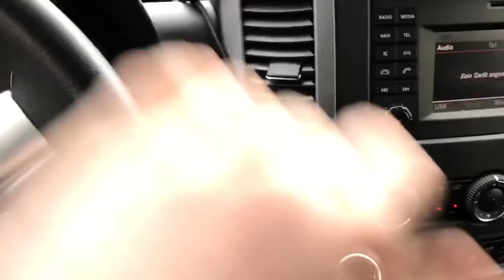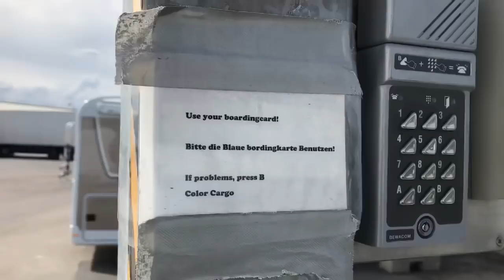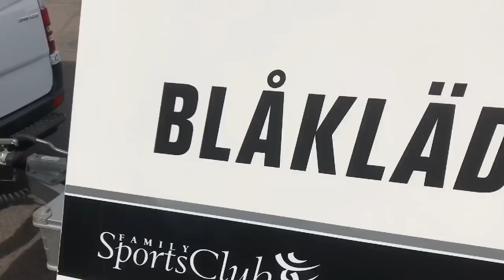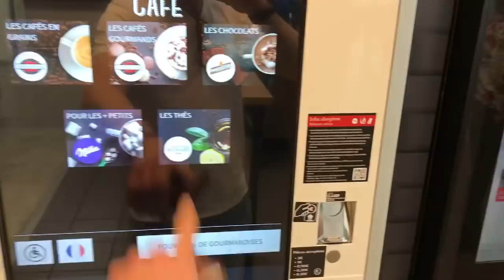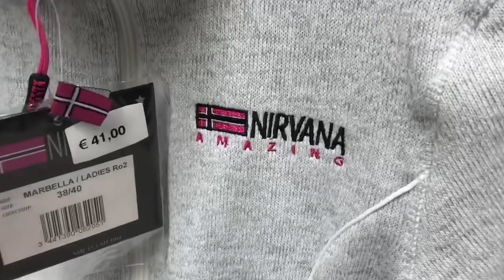MY WAY TRAVELING TO TCR EUROPE RACES - VLOG39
This show you how my travel is to my TCR Europe races! I promise you, it’s hard to go this distance...!